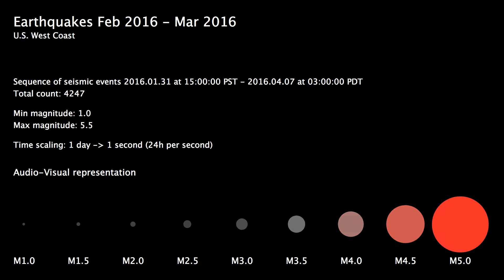2016, Part 3 Feb.+Mar. Earthquake Update U.S. West Coast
Audio-visual animation of the UGSG earthquake catalog for February and March 2016, Pacific Standard Time.

Please watch in HD and listen on a set of stereo speakers or headphones.

The animation represents the original timing and sequence of earthquake events collected in the USGS database on an accelerated time scale, with one day of data corresponding to one second of animation.
Each earthquake event is represented by an audio-visual signature consisting of a circle and a simultaneous audio event. Earthquake magnitude is indicated by diameter and color of the circle as well as the pitch of the corresponding audio event. Earthquake above magnitude 4.0 have are gradually colored red.
The still image at the end of the video shows all events that occurred in the represented time range superimposed.

Highlights in March were
- a M4.2 near Ojai in the early morning of 3/12
- a M4.3 earthquake swarm around Hawthorne in western Nevada on 3/21-22
- a M5.5 earthquake swarm under the northern Gulf of California on 3/27-28.

This video was uploaded on April 7 and includes the first week of April to be more up to the minute.

Concept+Realisation – J. Gossmann